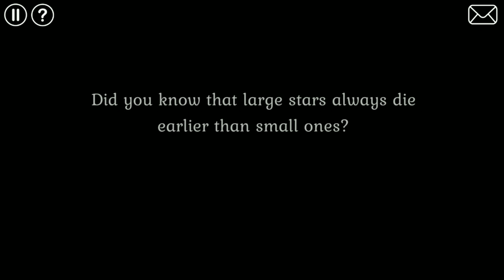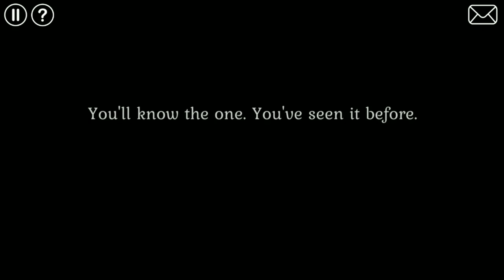Nora's Dream | Puzzle Adventure Game Walkthrough #2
Nora's Dream is a puzzle adventure indie game released by Stepan Brychta in late 2019.

Nora finds herself in mysterious, but strangely familiar place inhabited by creatures that seem to know her. She has no recollection of how she got there. Can you help her find a way back?